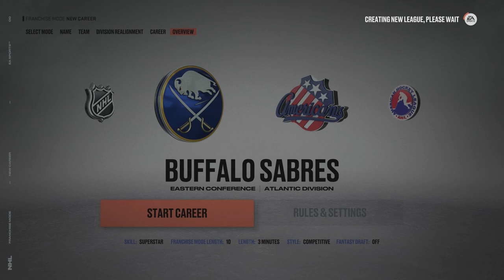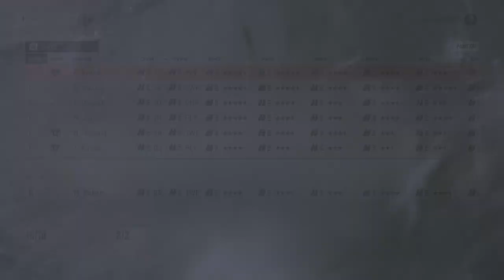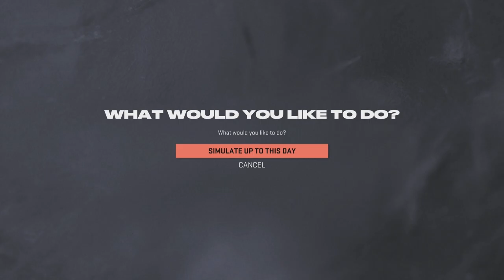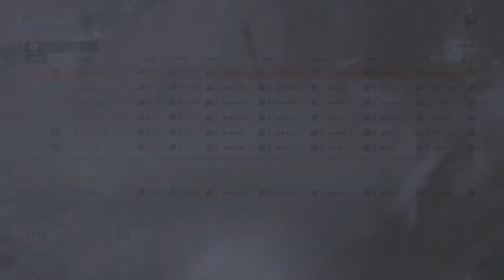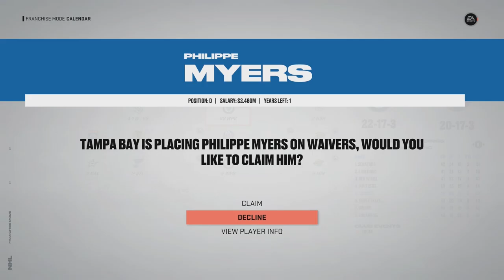NHL 23 l Buffalo Sabres GM Mode Commentary #1 'Getting the Season Started'